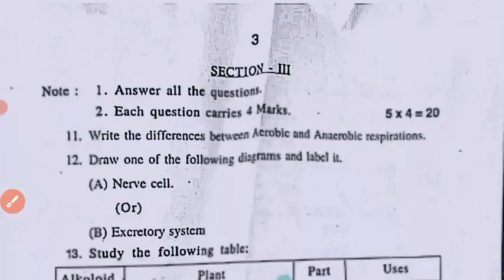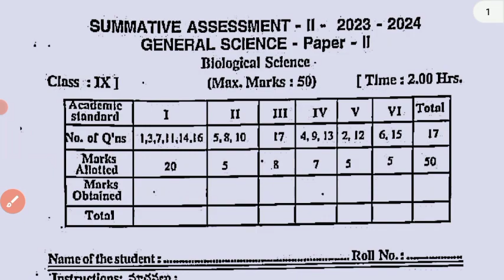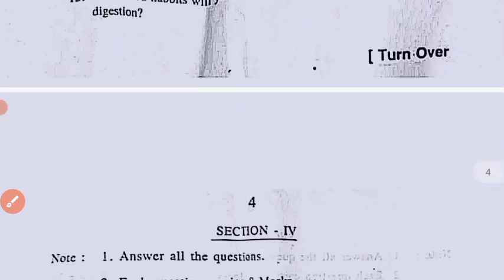💯9th class Biological Science Sa2 real question paper 2024|💯Ap 9th class Sa2 biology real Paper 2024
💯real Ap 9th class biology Sa2 question paper 2024|9th class Sa2 biological science real Paper 2024

Ap 9th class sa2 biology question paper 2024
9th class sa2 biological science question paper 2024 Ap
Ap 9th class sa2 biology real question paper 2024 with answers
ap 9th class biological science Sa2 exam real question paper and answers 2024
ap 9th class biology Sa2 exam answer key 2024
Ap 9th class biology science sa2 exam answer key 2024
9th class biology
9th class sa2 question papers 2024

Ap 9th class sa2 biology question paper 2024 leak
9th class sa2 biology question paper leak 2024 latest
sa2 exam questions 2024 9th class biological science
Ap 9th class sa2 exam biology question paper 2024
sa2 exam questions 2024 9th class biology
sa2 exam questions 2024 9th biological science

biological science sa2 question paper 9th class

9th class biology sa2 question paper 2024

sa2 exam question 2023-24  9th class biology

9th class sa2 biology question paper 2024
AP 9th class sa2 biological science question paper 2023-24
9th class sa2 biology question paper
9th class sa2 question paper biological science
ap sa2 question paper 2023 -24 class 9th biology

9thClasssa2biologyQuestion Paper 2023-24
9thclassbiologysa2question paper 2024